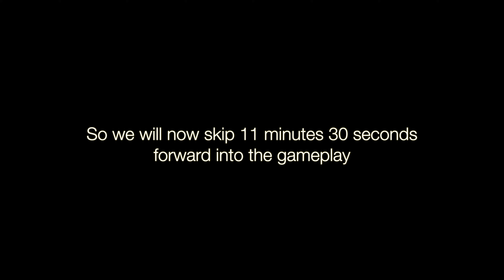A Test of Friendship Sabastian & Ominis in Hogwarts Legacy PART 34 Gameplay Review 4K 60fps PS5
Today I will be playing the most anticipated game of 2023 Hogwarts Legacy. Today I will be playing part 34 which is going to be the FULL gameplay in 4K, game performance being 60fps on the PS5 and it will be my honest and unbiased review, now let's talk Hogwarts Legacy.

Now, before we get into this game, I would just like to make a quick statement here, this is a gaming channel and thus I would like to keep it as such, the whole politics surrounding this game is for another day another video, and today we are here to talk about HOGWARTS LEGACY and it's performance as a standalone game away from the franchise of the Harry Potter movies and games, that's all we're here for! Now, apart from all the controversy that is surrounding this game more specifically the creator and author of the wizarding world JK Rowling, the thing I want to talk to you about is the storyline.

Storyline

Years before the period of Harry Potter and the other adored characters from the book and movies, Hogwarts Legacy takes set in the late 1800s. Around this period, there are reports of a Goblin Revolt, and both magical beasts and enemies are being affected by a mystery tainted energy more specifically ancient magic.

You will play a new student who just enrolled in Hogwarts as a fifth year in Hogwarts Legacy, which is a lot later than when other students typically enrol. Also, unlike the majority of witches and wizards, your character will be able to detect and control ancient magic.

You get embroiled with a growing Goblin Rebellion as a result of this link to Ancient Magic. As you travel with your character, you will eventually learn the secrets of this kind of magic and stop the Goblin Rebellion.

Now, to help you on your journey through the wizarding world in Hogwarts Legacy, there are 34 spells that can be studied, utilised in battle, and used to finish tasks and puzzles.

Also, In Hogwarts Legacy there is a room called the Room of Requirements, this is where you create a Vivarium and place and care for all your magical beasts that you have rescued from dangerous poachers, that seek to stripped these beautiful creatures of their magical essence and then doing away with them in the worst way.

Now, in the Vivarium, there are a few ways on how you can take care of these astonishing beasts which is by brushing and feeding your magical beasts and provided them with toys and household things, that can be used to play with them, and in turn this interaction will build strong relationships with your magical beasts and by interacting with them frequently in this manner, they (magical beasts) will be more then willing to provide you materials from their fur or feathers so that you are able to upgrade items you may have in your inventory.

One of the great features about taking care of your magical beasts which is used to further customise your experiences with your magical beasts is, you are given the ability to give them names.

Now, to be honest there is nothing much I have left to say other then let's play and immerse ourself in this amazing world. Are you ready? because I am, let's goooo!

Platforms: PlayStation 5, PlayStation 4, Xbox Series X and Series S, Nintendo Switch, Xbox One, Microsoft Windows.

Genres: Entertainment, Open world, Narrative, Adventure game, MORE

Nominations: The Game Award for Most Anticipated Game

00:00:00 Introduction
00:00:43 Drakmode's Message
00:01:36 Gameplay Begins
00:06:02 Entering The Goblin Mine
00:10:41 1st Evidence of Ranrok's Plan (Schematic 1)
00:19:33 2nd Evidence of Ranrok's Plan (Schematic 2)
00:22:37 Talking To Amit After The Mine Raid
00:23:35 Talking With Lodgok About My Findings
00:27:57 Talking To Sabastian About The Relic
00:50:22 Spider Extermination
00:52:46 Finding The Relic
00:54:59 Trying To Convince Ominis To Let Sabastian To Walk with The Relic
01:00:16 Feldcroft under Attack From Goblin Raid